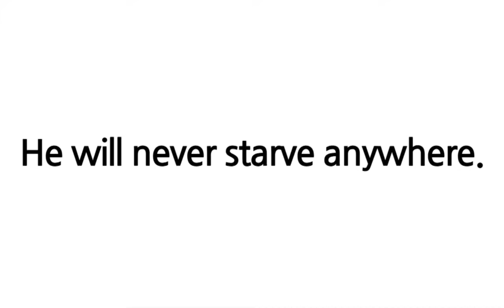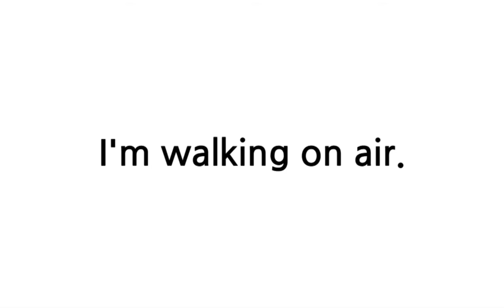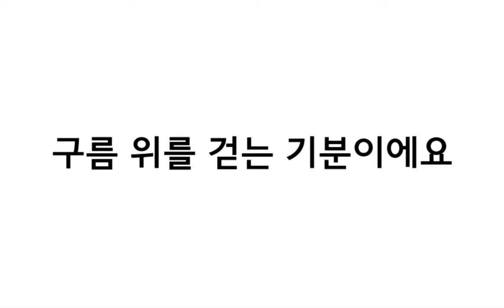배트면 영어회화 [기초훈련 94일]